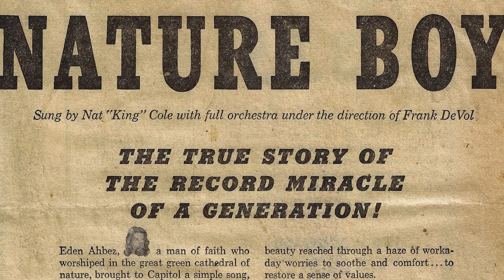"The Singing Prophet" Live Performance (By Joshua Banbury)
In February 2022, vocalist/librettist Joshua Banbury performed, for the first time in over sixty years, a portion of the Eden Ahbez/Herb Jeffries album "The Singing Prophet" (1955), aka "The Nature Boy Suite." The performance took place at the Lincoln Center in NYC and featured Banbury backed by a chamber orchestra who transcribed the music by listening to the original Ahbez/Jeffries LP. This short was filmed and edited by John Winer, with Brian Chidester, for Full Moon Films.